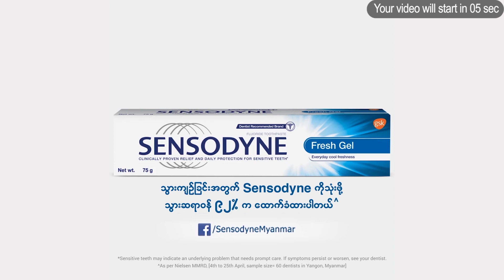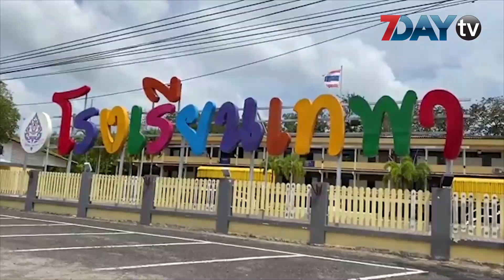7Day TV ရဲ့ 7PM News တိုက်ရိုက်ထုတ်လွှင့်မှု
မတရားမှုကို ဆန့်ကျင်နေကြတဲ့ ပြည်သူတွေနဲ့ နိုင်ငံ့ဝန်ထမ်းတွေကို ဝိုင်းဝန်းကူညီဖို့ ဒီချုပ် ထုတ်ပြန် ၊အာဏာသိမ်းအစိုးရကို အလိုမရှိ ကြောင်း ဆန္ဒပြသူ လေးဦး ကို တရားစွဲ ၊ ရခိုင်ပြည်နယ် လွှတ်တော်ဥက္ကဋ္ဌ ပြန်လည်လွတ်မြောက်လာ  ၊ သေနတ်ထုတ်ပြတဲ့ ထိုင်း ကျောင်းအုပ်ကြောင့် ကျောင်းသားတွေ အထိတ်တလန့်ဖြစ် ခဲ့ရတယ်ဆိုတဲ့နောက်ဆုံးရသတင်းတွေကိုတင်ဆက်ပေးလိုက်ပါတယ်။